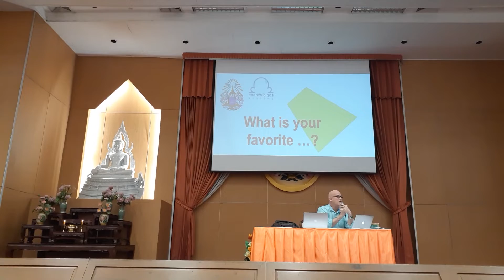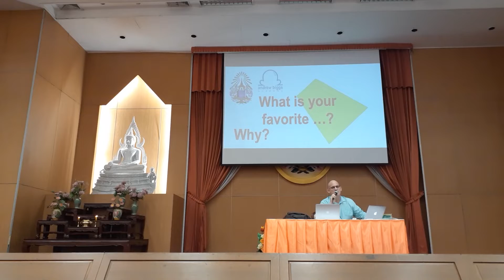EP 3 English camp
English camp#ภาษาอังกฤษ#พระราชรัตนมงคล
The English camp: The Faculty of Education  Mahamakut Buddhist University. 11-12 September 2019.